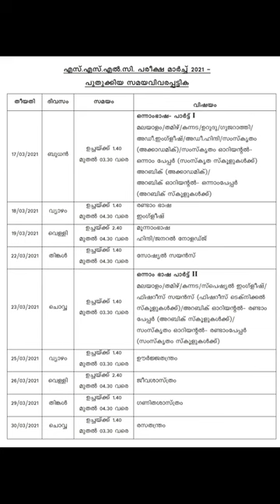SSLC exam 2021 new time table, SSLC Revised Time Table, SSLC, SSLC exam time table 2021,SSLC Timetab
വീഡിയോ ലൈക് ചെയ്യണേ.